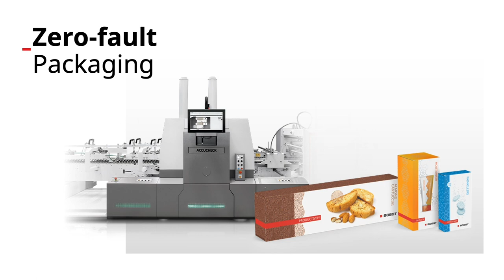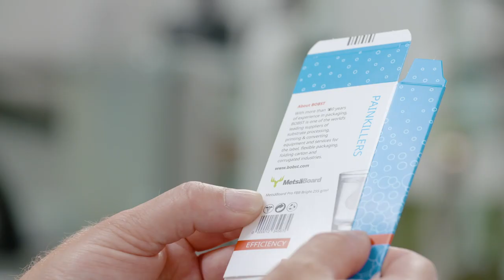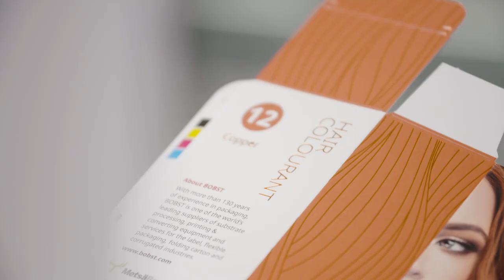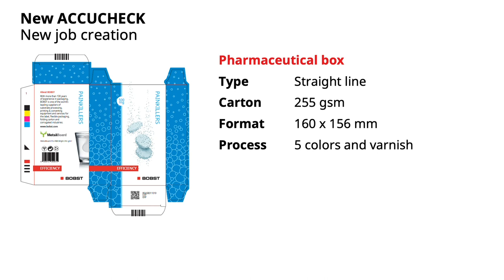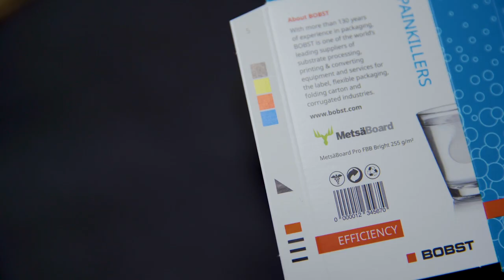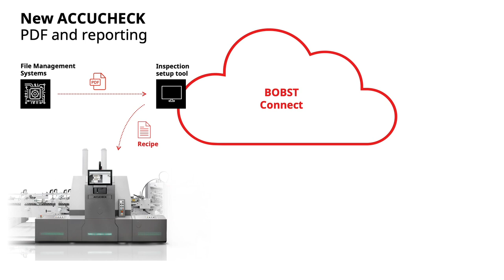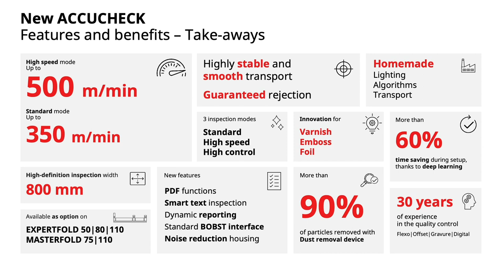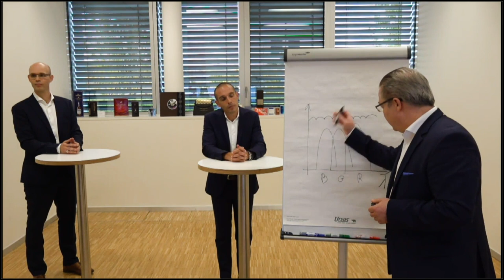BOBST Webinar - New ACCUCHECK: Zero-fault packaging is now a reality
Quality is one of the biggest differentiators in the packaging industry. If packaging fails the quality test, it can jeopardize a whole run, and a customer relationship with it. In sectors such as pharmaceuticals, packaging faults can have even more significant consequences.
In our webinar, discover how cutting-edge technologies, driven by the New ACCUCHECK, are guaranteeing packaging production quality, making faults a problem of the past.

The New ACCUCHECK eliminates the potential for packaging failure. Being the most advanced inline quality control system on the market, it provides complete quality consistency and ensures that brand owners’ requirements are fully, consistently met. Completely integrated into a folding-gluing line, it carefully checks every blank, ejecting non-standard boxes at full production speed to ensure zero-fault packaging.

In the webinar, view our experts examine and discuss how we have reached a zero-fault future, how the New ACCUCHECK is becoming a benchmark across multiple industries, and how users are already benefiting from the innovation.